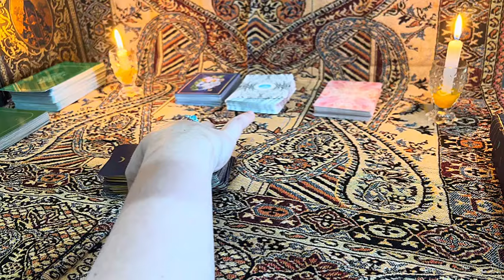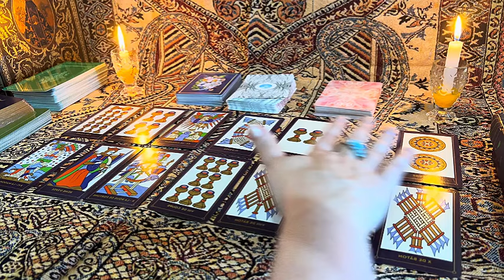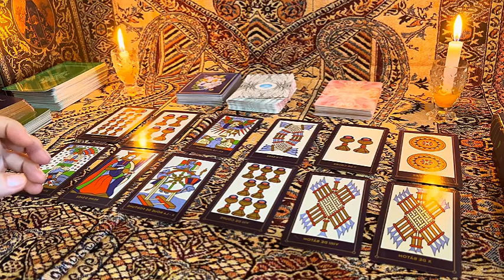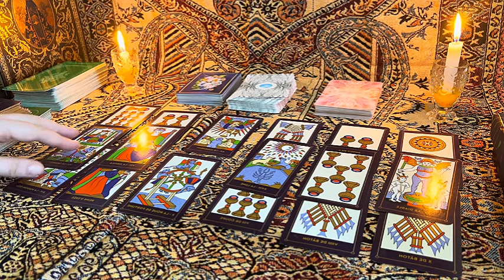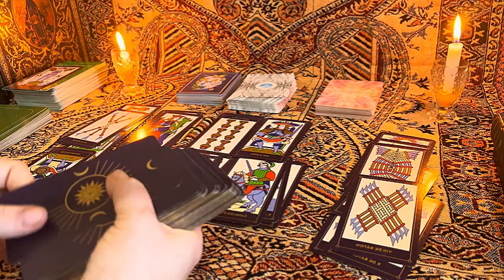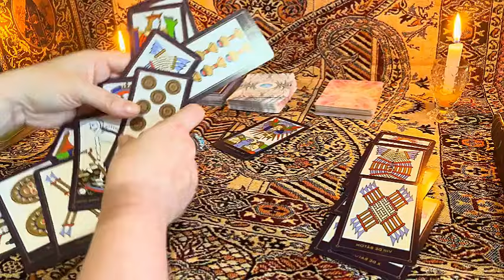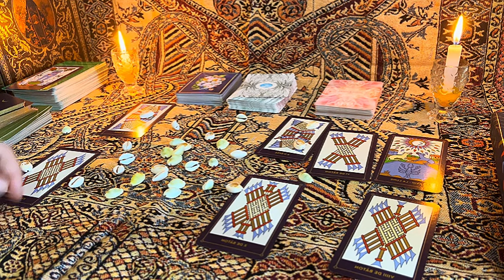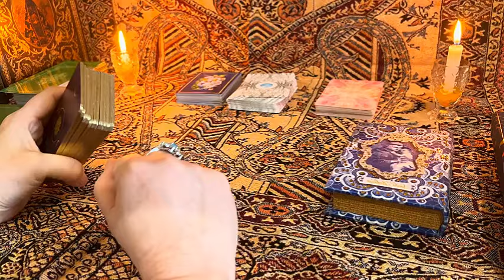ARIES:BIG MONEY :RECONCILIATION❤️‍🔥 Prosperity Secrets: Unleash a Tsunami of Wealth